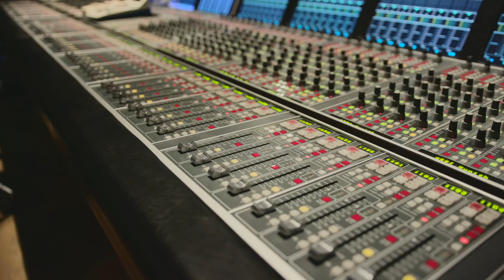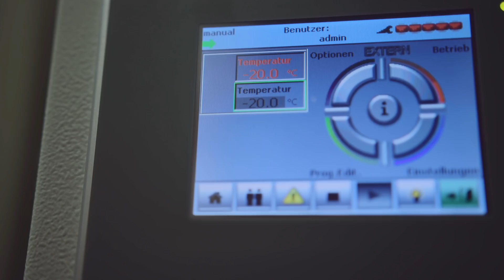So werden 50.000€ teure KINO-KAMERAS gebaut! - INSIDE ARRI #3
In dem dritten Teil der Arri Serie wird es spannend: Wir schauen uns an, wie Arri Alexa Minis gebaut werden! Ich wünsche viel Spaß mit dem Teil!

Ich habe übrigens Arri aus Interesse selbst angeschrieben und wir sind dort auf eigene Kosten hingefahren, das Video ist KEINE bezahlte Werbung!

Die Videos wurden von Chrisi komplett gefilmt, geschnitten, gegradet, konzipiert. Fetten Dank dafür!